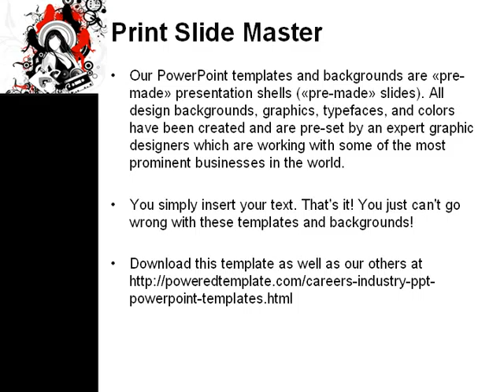Partying PowerPoint Template by PoweredTemplate.com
Partying PowerPoint Template for presentations.